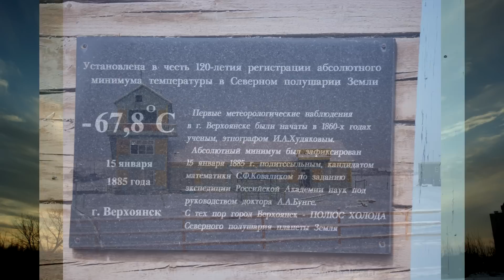Город Верхоянск как самое холодное место на планете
Самое холодное место  где живут люди в России